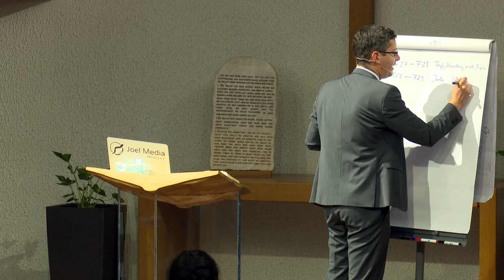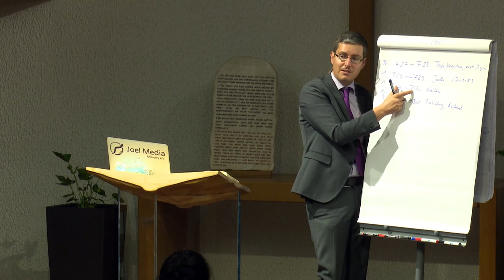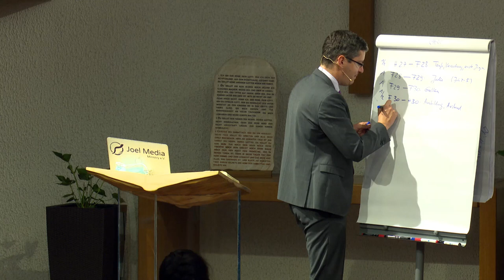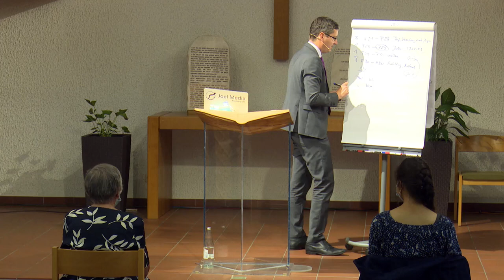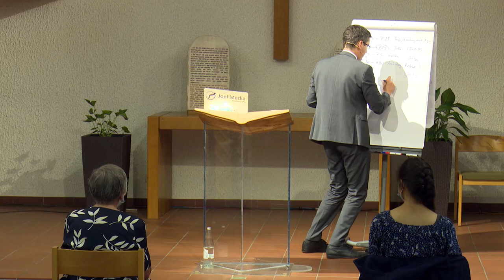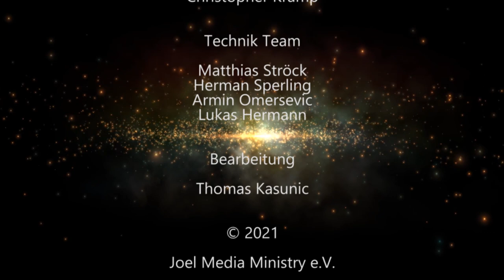Der Ersehnte: 191. „Das Laubhüttenfest“